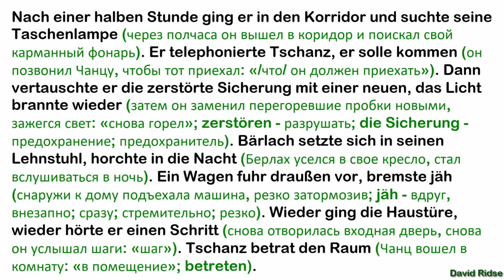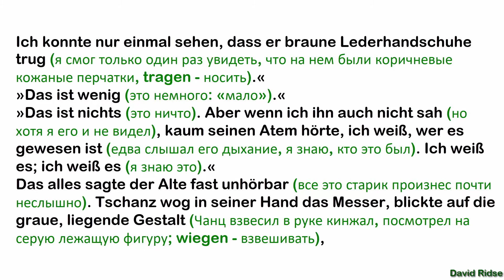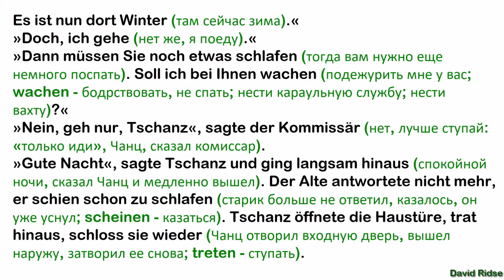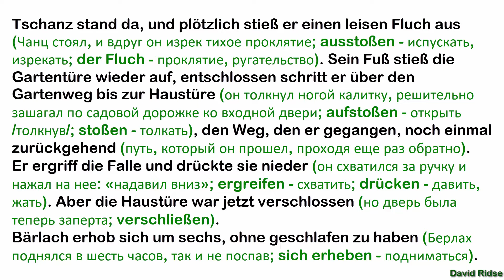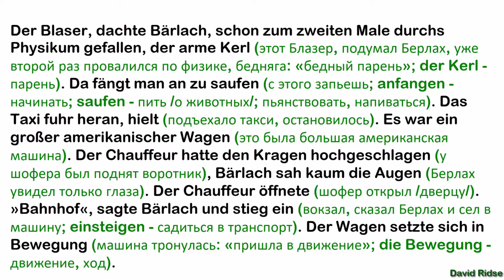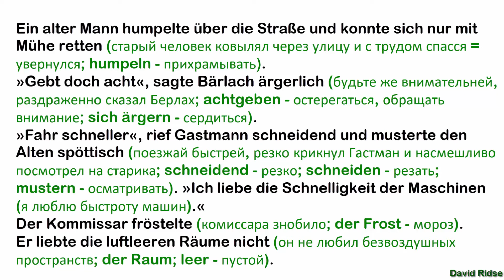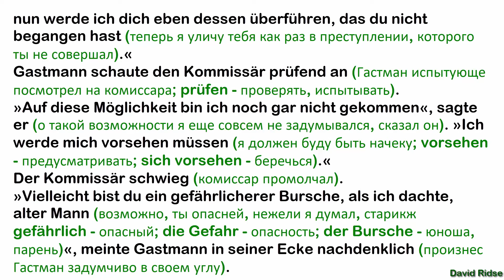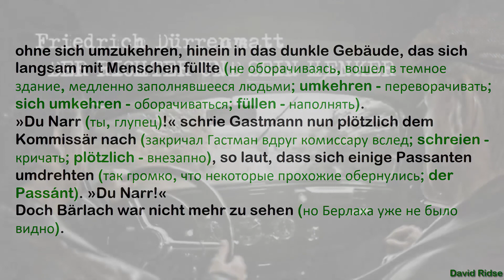17.21. DER RICHTER UND SEIN HENKER (СУДЬЯ И ЕГО ПАЛАЧ) F. DÜRRENMATT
17.21. DER RICHTER UND SEIN HENKER (СУДЬЯ И ЕГО ПАЛАЧ) F. DÜRRENMATT

Разбор текста по методу Ильи Франка
Монтаж (совмещение текста и аудиокниги) David Ridse